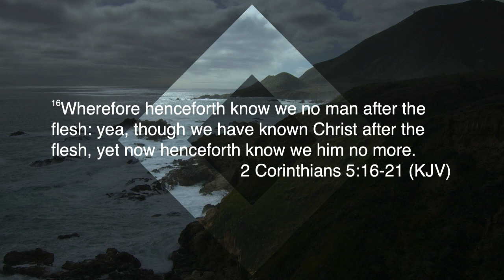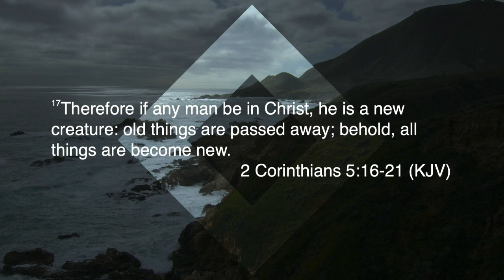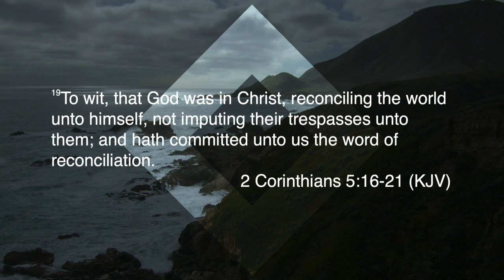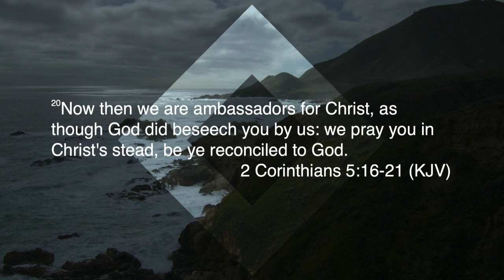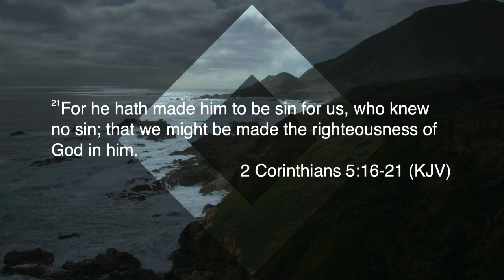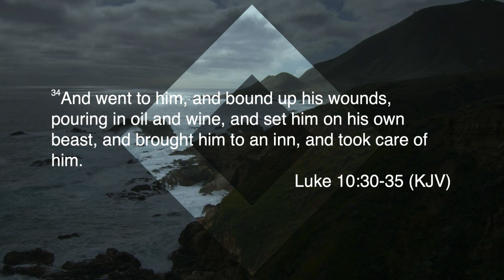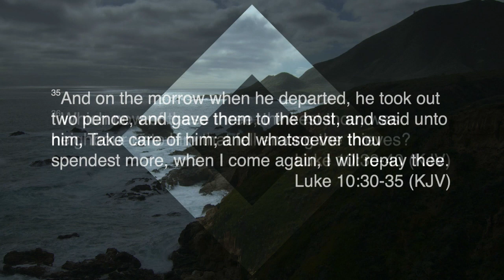Called to be Ambassadors | Pastor Gordon Winslow Jr.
6/21/2023
Music, songs & lyrics used with permission CCL #21021650